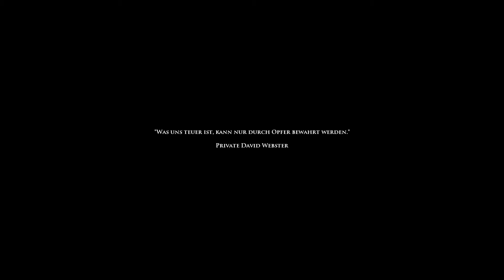Medal of Honor Airborne Mission 3 (1/2) Deutsch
D-Day wir landen hinter Utah Beach bei Audouville